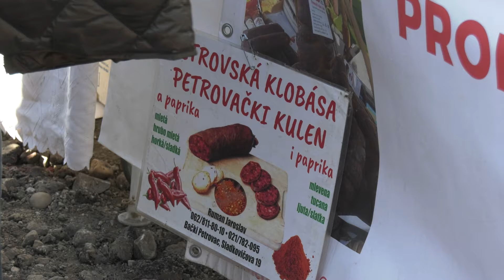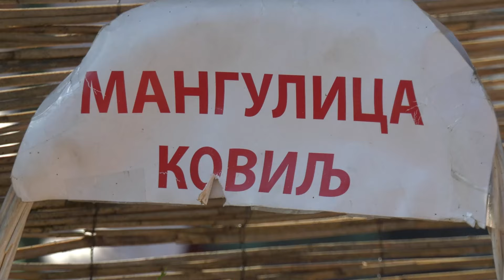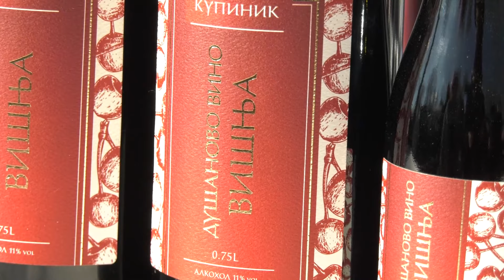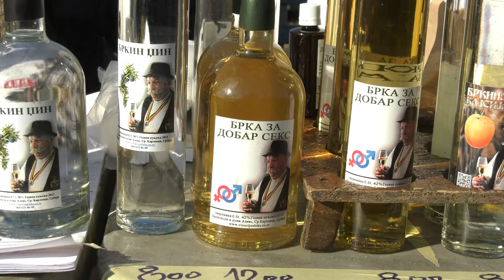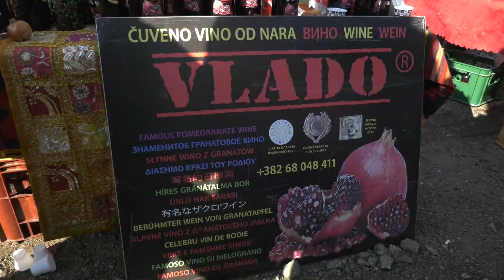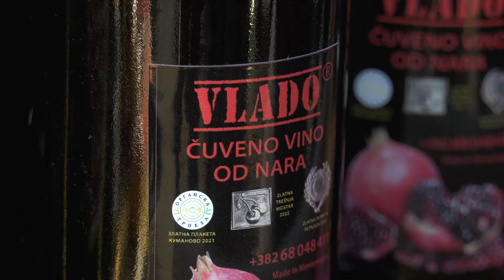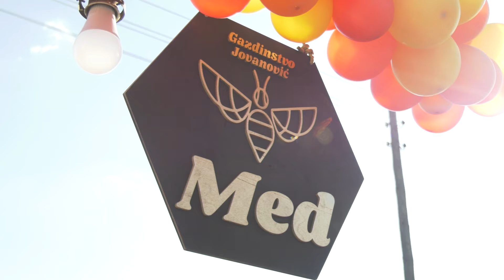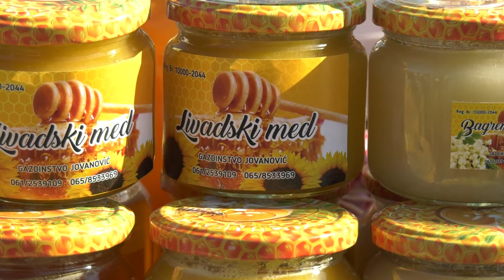U Belom Blatu je održana jubilarna deseta Kobasicijada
Tokom proteklog vikenda u Belom Blatu je održana Kobasicijada. Miris “Beloblatske kobasice” privukao je ove godine rekordan broj i posetilaca i izlagača.